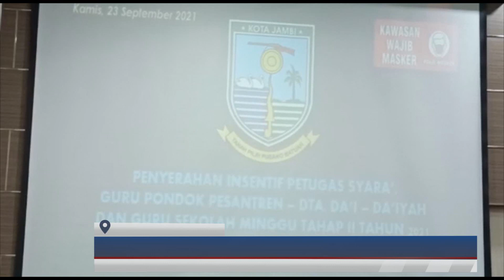(23/09/2021) WAWAKO MAULANA SERAHKAN INSENTIF PETUGAS KEAGAMAAN LINGKUP KOTA JAMBI ar